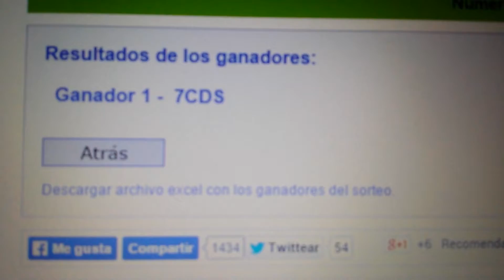Sorteo de las entradas para el Combate de Monólogos